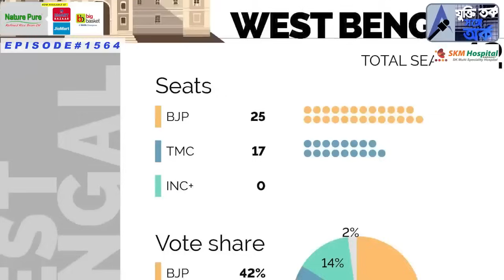পরাজয় নিশ্চিত, বুঝতে পেরেছে তৃণমূল ।